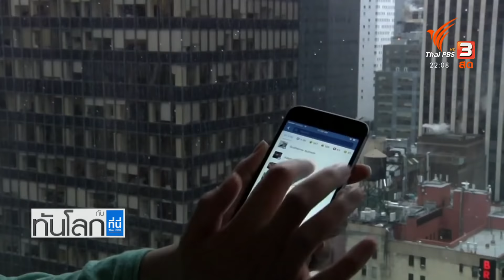อดีตพนักงาน Facebook ชี้แจงสภาคองเกรส : ทันโลก กับ ที่นี่ Thai PBS (6 ต.ค. 64)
ติดตามชมรายการทันโลก กับ ที่นี่ Thai PBS วันที่ 6 ตุลาคม 2564 เวลา 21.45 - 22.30 น. ทางไทยพีบีเอส หรือรับชมย้อนหลังได้ทาง